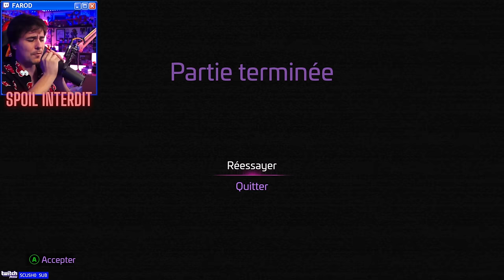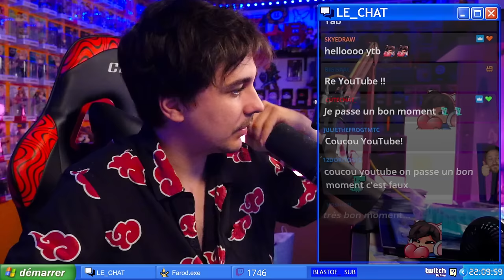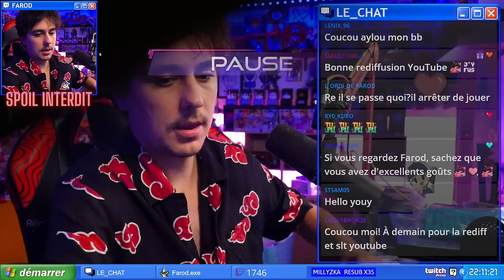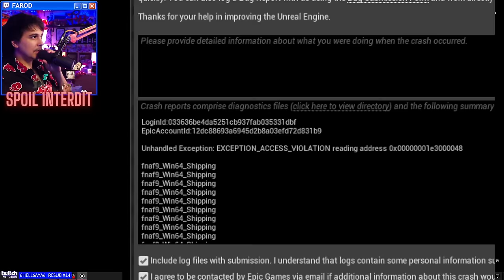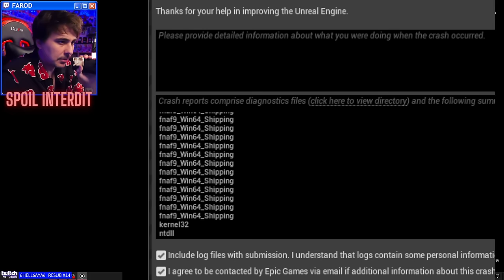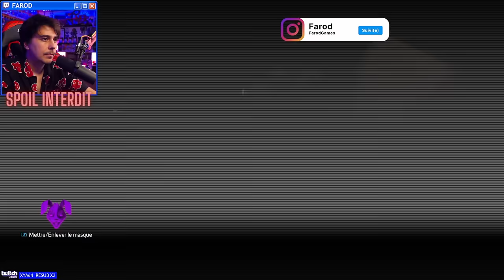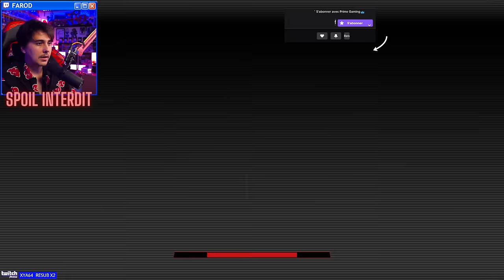🐻🎸 ＦＮＡＦ 9 : RUIN 🤮🔫 (1/2)